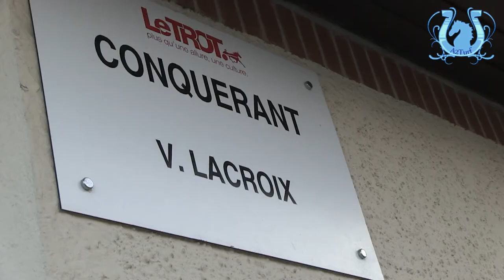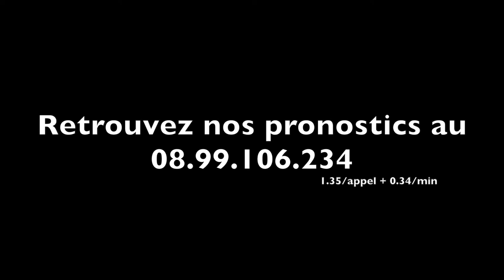Vincent LACROIX nous parle de NENE' DEGLI ULIVI (507) dans le Prix de l'Ile de Ré jeudi à Vincennes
Installé au centre d'entraînement de Grosbois, Vincent LACROIX présente NENE DEGLI ULIVI (507) dans le Prix de l'Ile de Ré ce jeudi à Vincennes.
C'est dans son écurie, cour Conquérant, que nous sommes allés le rencontrer.